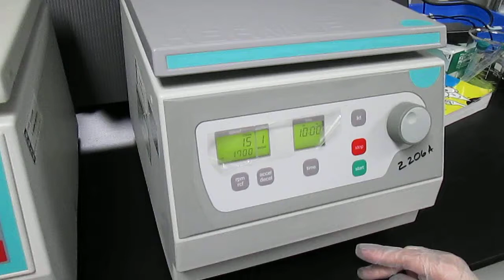使用快檢片檢測食物中的黃麴毒素-06